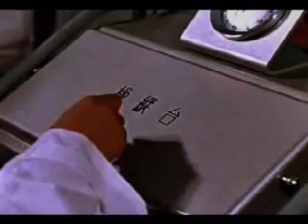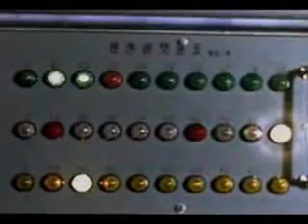china nuclear testing gangsta32ers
soundtrack for this film is wires kidney bingos enjoy this spineymedia release